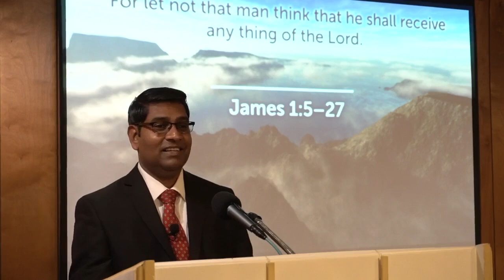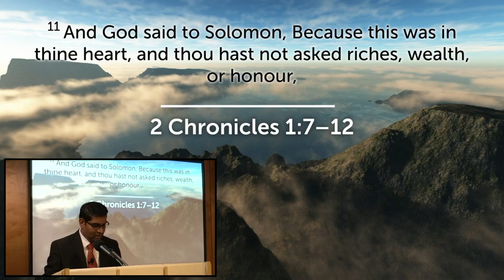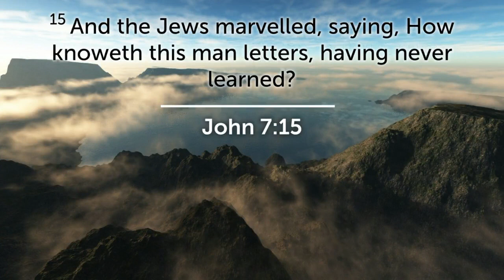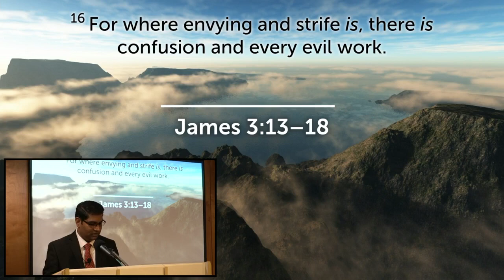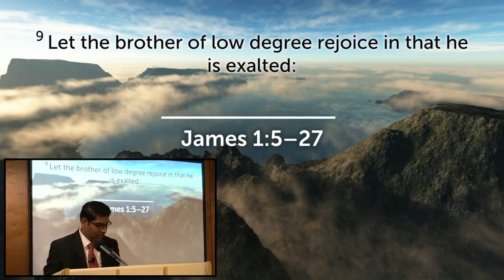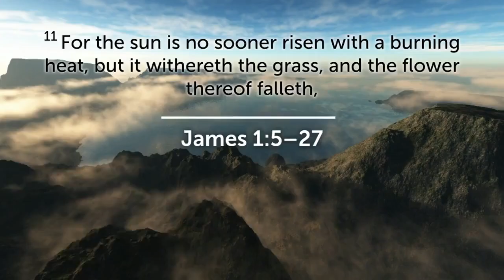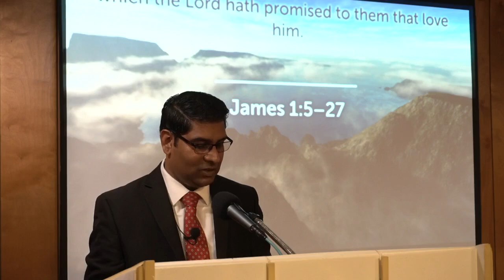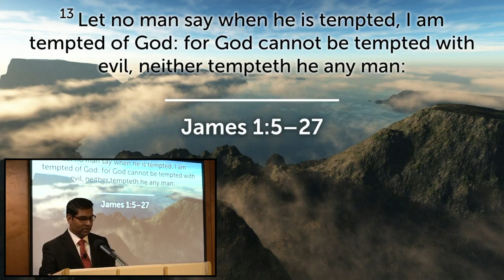Bible Study 12/13/22 Pastor R. Lloyd "The Book Of James Part 2”